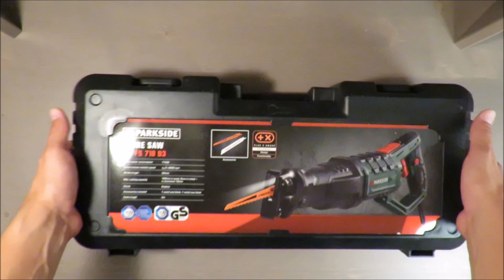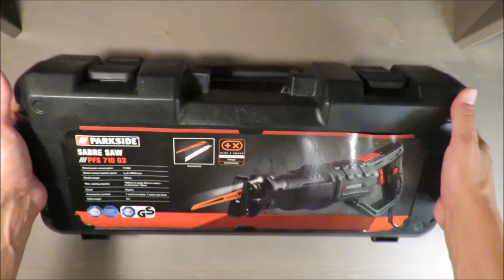REVIEW Parkside Sabre Saw PFS 710 D3 (Lidl 710W 2800 min 160 nm 99dB)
IAN: 295715

Features
Sabre Saw PFS 710 D3
For effortless cuts in wood, plastic, metal and lightweight building materials
Also suitable for flush trimming
Extendable footplate for variable cutting depths
Rotating 3 position handle
Rubberised grip zone at the appliance head
On/off switch with wheel for stroke rate control
Switch for continuous operation
Integrated LED work light
Fast, tool-free sawblade exchange with keyless chuck
Compatible with standard accessories (e.g. Sabre Saw Blade Set PFSZ 3 A1 from Parkside)